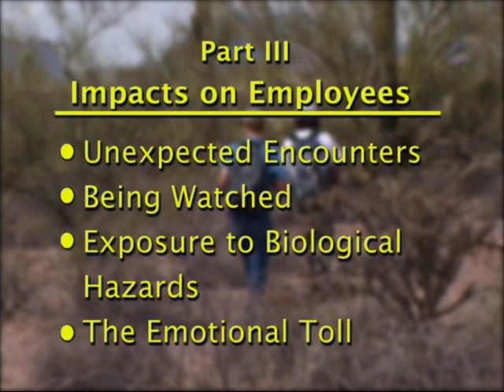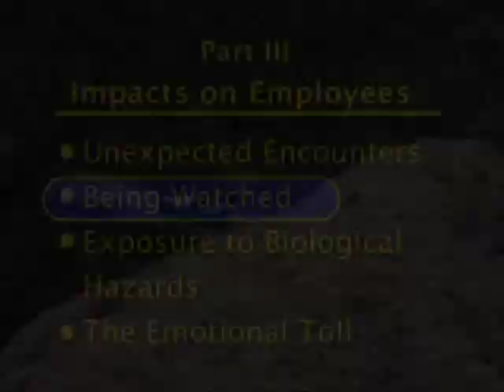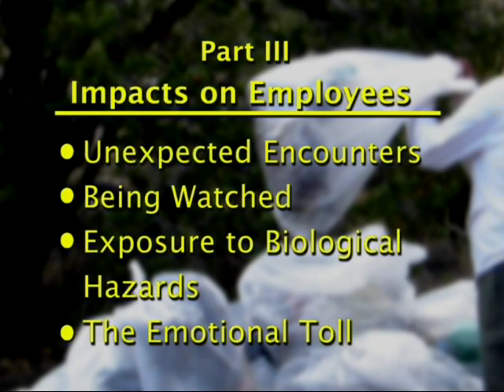Working Along the Border - 5 - Impacts on Employees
Working Along the Border - 5 - Impacts on Employees  - USDA Forest Service 2008 - Publication 0823-2M30-MTDC - Missoula Technology Development Center. The United States-Mexican Border is 1,969 miles long. This DVD captures the knowledge and skills of employees who have years of experience working near the border. It is designed to heighten employees' awareness of the dangers they may face and to help them maintain their personal safety when working in these areas.